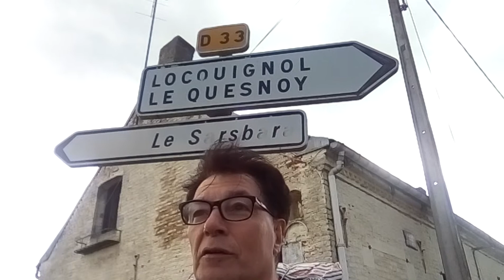Toto le pelerin